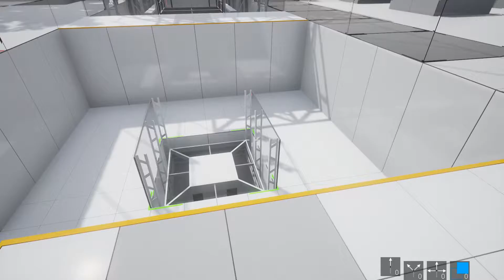ReThink Puzzle 35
ReThink Level 35
Indie/ Yaeko